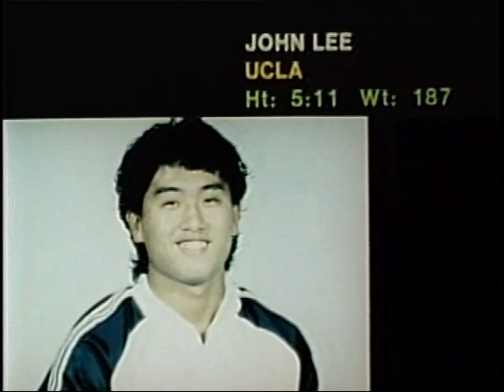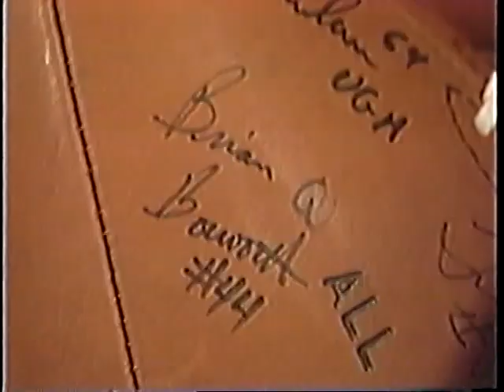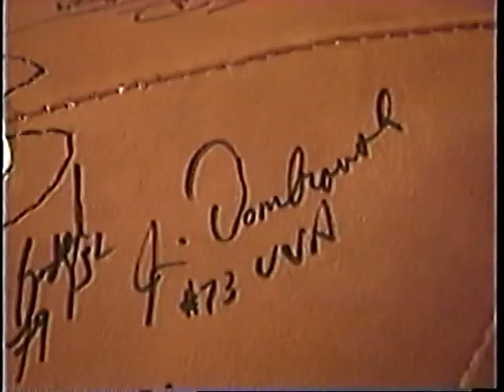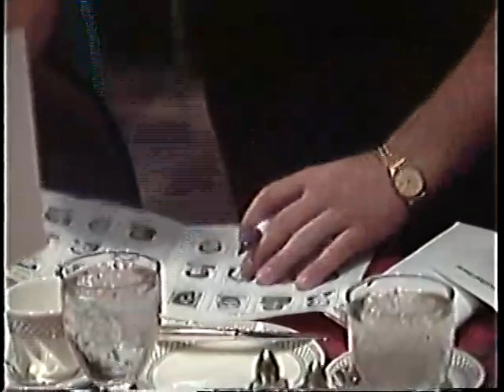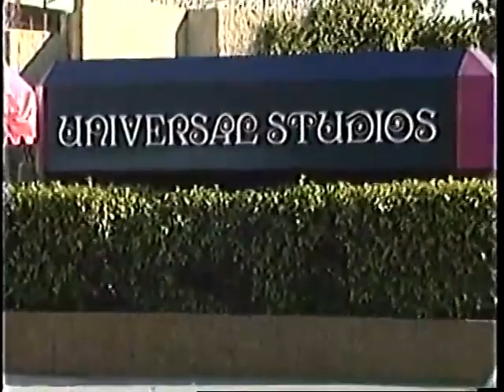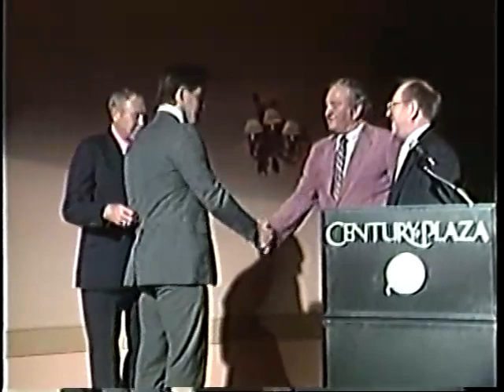College Football History - The 1985 Kodak All-America Team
Heisman Trophy winner Bo Jackson and more of the best players from the 1985 season are on display in this terrific film. Bonus footage includes some clips from the Kodak All-America team weekend in California. Narrated by Ray Scott. A Tel Ra Production.